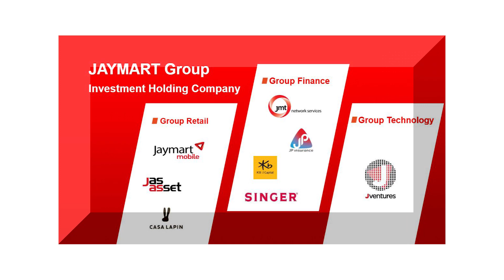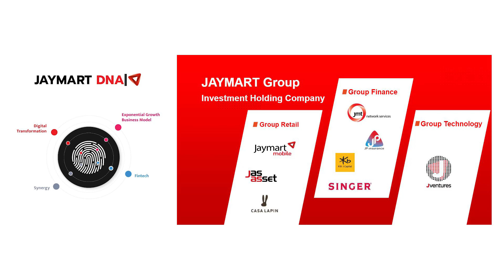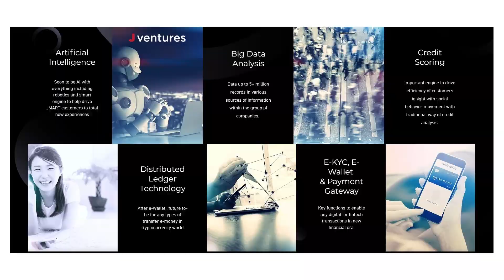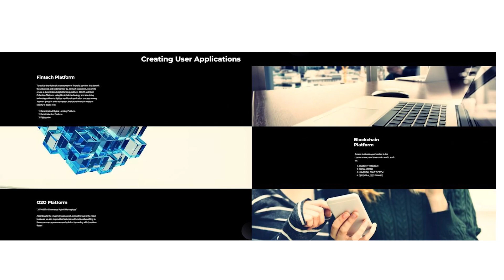JMART ผุดโปรเจ็กต์ใหม่ 20 ดีล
“อดิศักดิ์ สุขุมวิทยา” CEO JMART มองการเติบโตในกลุ่มธุรกิจที่มี อีก2ปี กำไรแตะที่ระดับ 50% โดย Synergy กับพันธมิตรทั้งรายใหญ่และรายย่อย อีกมากกว่า 20 โปรเจ็กต์ และแน่นอนว่าทั้งกลุ่มเตรียมเม็ดเงินลงทุนอีกกว่าหมื่นล้านบาท